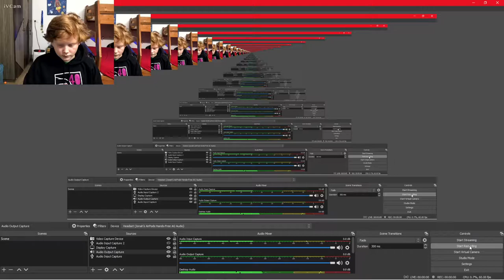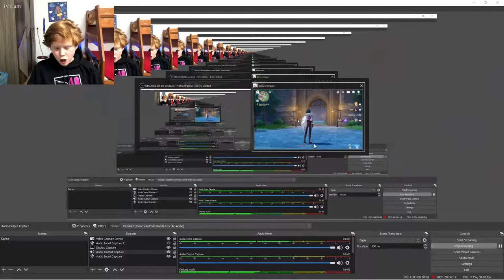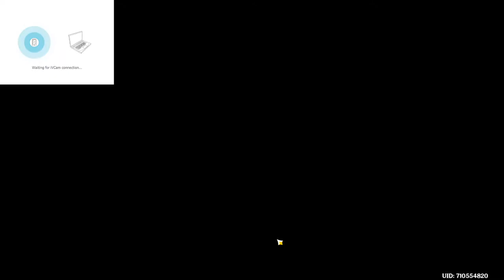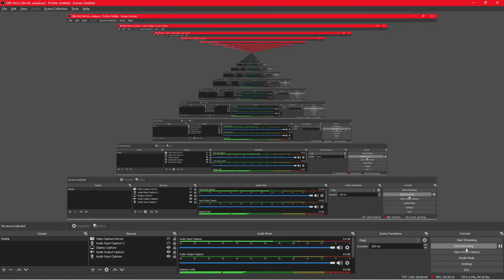Genshin Impact 2